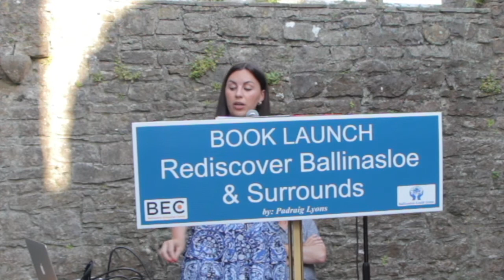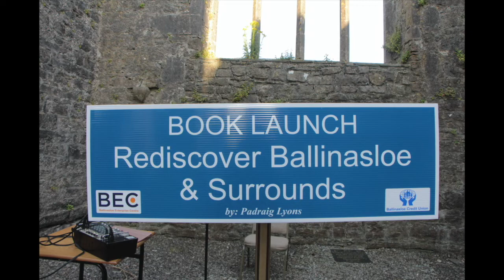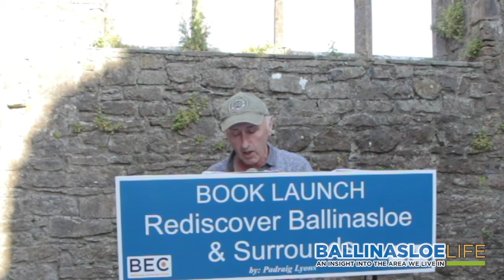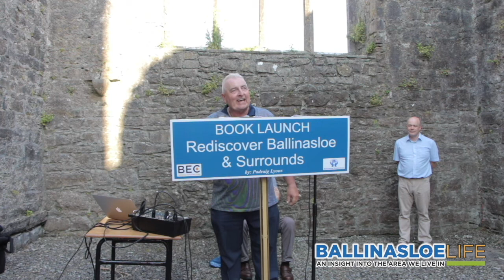Padraig Lyons Book: 'Rediscover Ballinasloe and Surrounds' Launched by Denis Naughten TD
"Rediscover Ballinasloe & Surrounds" by Padraig Lyons was launched by Denis Naughten IND TD earlier this week.

Heavenly singing by Soprano Rachel Goode and words from Poet Michael Glynn all added a special feel to the occasion in the spectacular setting of Kilconnell Abbey - bathed in blue sunlight.

Independent Councillors Timmy Broderick and Eveyln Parsons along with family, including the Author's 90-year-old Aunt Sr. Helen Mitchell of the FMDM Porticuncula, were there for the launch.

This handy book is a welcome guide highlighting hidden gems and interesting sights locally.

"A tourism resource in East Galway/ South Roscommon  and a great companion on our staycations" according to Denis Naughton TD.,

Available at Salmons Department Store for €5.99 now or order online - at Salmons - first €500 proceeds going to Bros of Charity local SUAS project.

Ballinasloe Life Business  Group Ballinasloe Ballinasloe Enterprise Centre Ahascragh Ada Cllr Dr Evelyn Francis Parsons Ireland's Hidden Heartlands Salmons Department Store Galway Heritage Europe Direct Ballinasloe Library